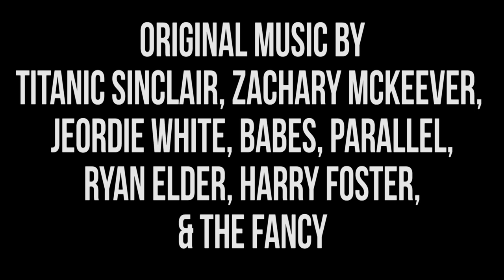Harmontown Podcast Episode 288: The Roadhouse Jews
Episode 288: The Roadhouse Jews

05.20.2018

In our final episode at the Starburns Castle before moving to our new home, we welcome actor and fellow Podcaster Johnny Pemberton. Dan & Jeff’s hot button issues this week include squeakers, cold cases, Kanye and the logistics of a human centipede.

Featuring Dan Harmon, Jeff Bryan Davis, Spencer Crittenden, Johnny Pemberton and Steve Levy.